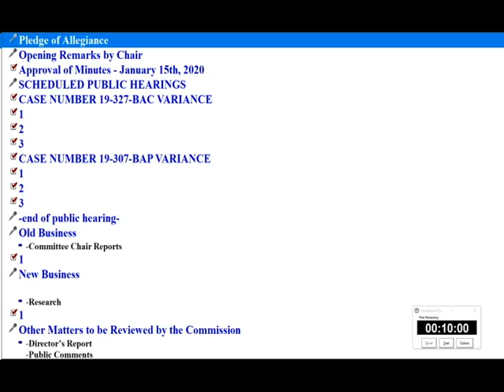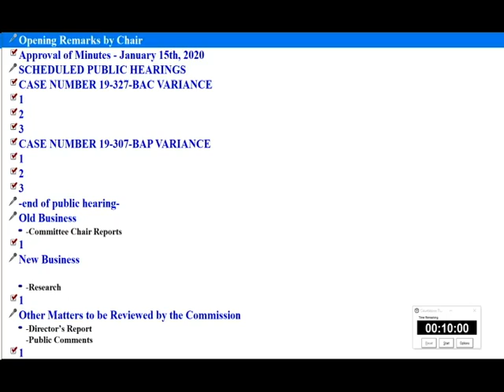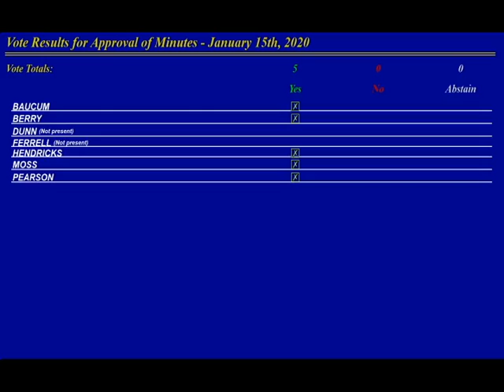February 19, 2020 ZBA Public Hearing